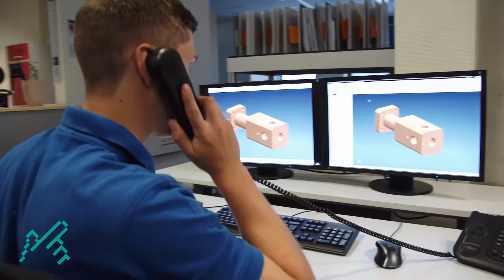Technischer Produktdesigner (m/w/d) - VAF GmbH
Technische Produktdesigner (m/w/d) entwerfen und konstruieren technische Bauteile. In deiner Ausbildung bei VAF lernst du die Grundlagen des technischen Zeichnens und den Umgang mit Schablone, Winkelmesser und Zirkel am Zeichenbrett kennen. Ausgehend von Skizzen nehmen deine Ideen dann mittels CAD am PC-Monitor dreidimensionale Formen an. Mit höchster Genauigkeit erstellst du die Pläne und Darstellungen, die dann den Kollegen auf der Montagestelle als Grundlage für ihre Arbeit dienen. Dazu wirst du mit verschiedenen Werkstoffen, den Grundlagen der Elektrotechnik, fertigungs- und montagetechnischen Abläufen vertraut gemacht. Du wirst aber kein reiner Schreibtischtäter: Immer wieder musst du in die Fertigung oder sogar auf die Baustelle, um zu kontrollieren, ab- oder nachzumessen. So kannst du dein Modell an realen Bedingungen überprüfen und entsprechende Anpassungen vornehmen.

Weitere Infos zu dieser Stelle und zu VAF, aber auch viele andere interessante Jobs und Firmen findest du